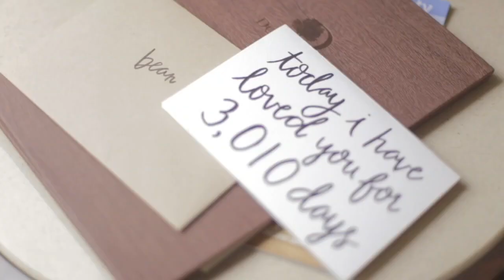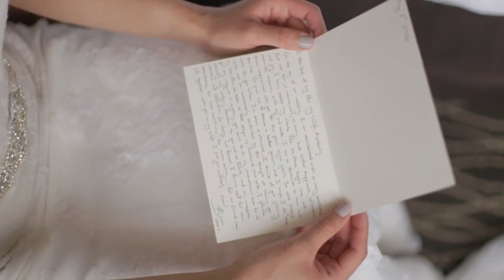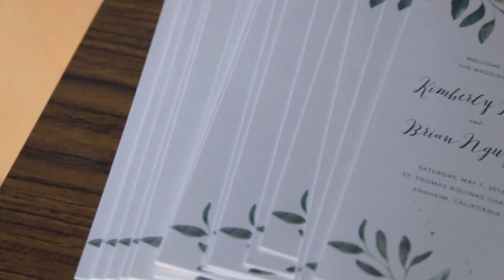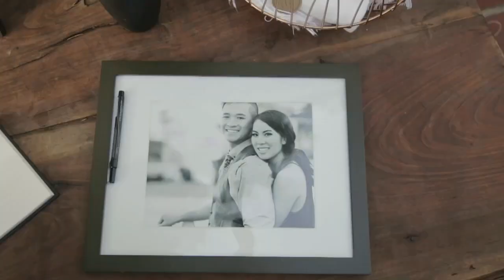Brian and Kim